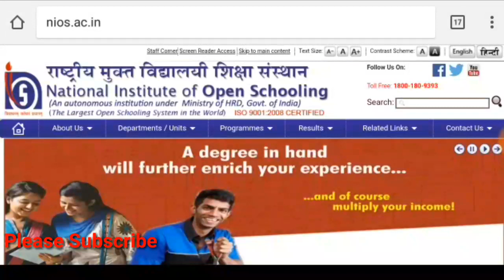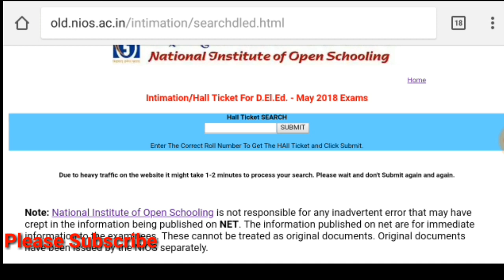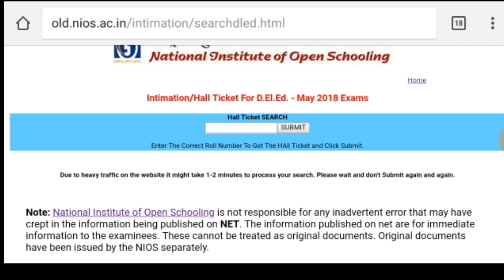Nios Deled Admit Card || how to download Deled Admit Card. Must watch for admit card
Nios Deled admit card